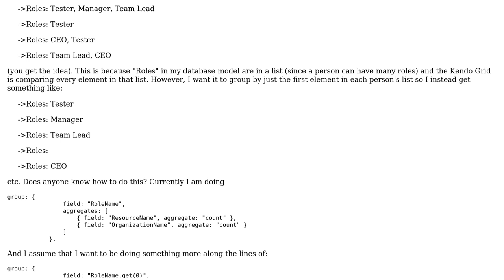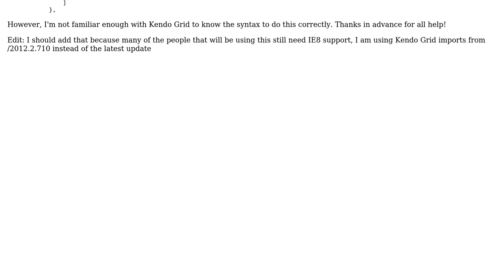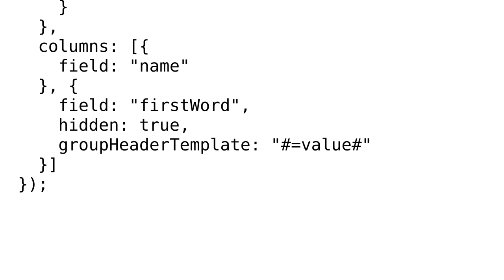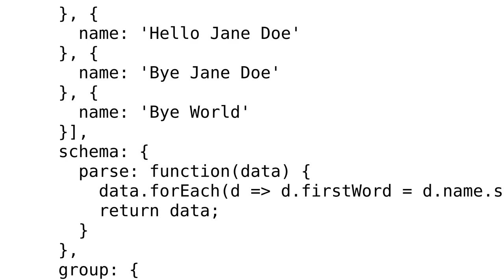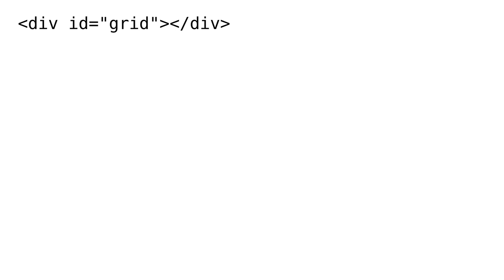Kendo Grid: Group by first element in a list (2 Solutions!!)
Kendo Grid: Group by first element in a list

With thanks & praise to God, and with thanks to the many people who have made this project possible! | Content (except music & images) licensed under CC BY-SA | Music | Images & others | With thanks to user Sam D user Ryan Hoyle user Morteza Tourani and the Stack Exchange Network Trademarks are property of their respective owners. You are responsible for your own actions.